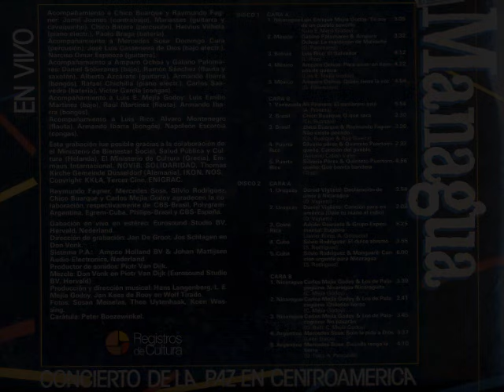Mercedes Sosa - Solo le pido a Dios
Compacto: Abril en Managua (en vivo) – CD II
Concierto de la Paz en Centroamérica
Contenido:
01 – Daniel Viglietti – Declaración de amor a Nicaragua
02 – Daniel Viglietti – Canción para mi América (Dale tu mano al indio)
03 – Adrián Goizueta & Grupo Experimental – Eugenia
04 – Silvio Rodriguez – El dulce abismo
05 – Silvio Rodriguez & Manguaré – Canción urgente para Nicaragua
06 - Carlos Mejía Godoy & Los de Palacaguina – Nicaragua, Nicaraguita
07 - Carlos Mejía Godoy & Los de Palacaguina – Chilotito tierno
08 - Carlos Mejía Godoy & Los de Palacaguina – No pasaran
09 – Mercedes Sosa – Solo le pido a Dios
10 – Mercedes Sosa – Cuando tenga la tierra
Edición digital:
Sello: Registros de Cultura (2016)